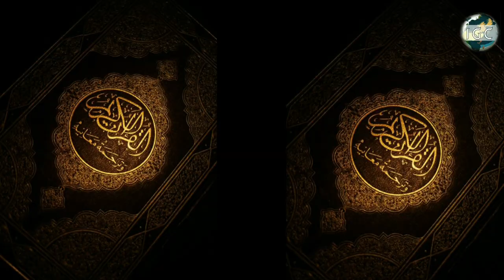Islahi Maushre Mein Seerat Un Nabi ﷺ Ka Kirdaar : Sheikh Abu Abdur Rehman Dilawar Hafizaullah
✨ Assallamu Allaikum ✨